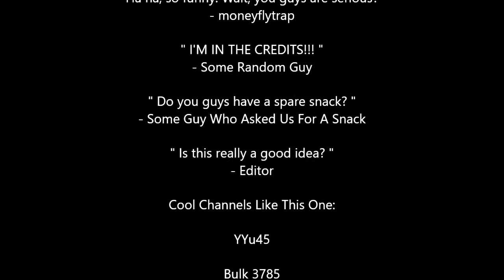Fortnite???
Some epic Fortnite gameplay.